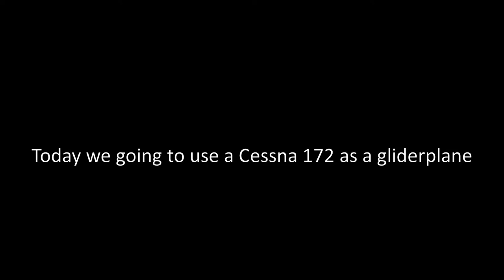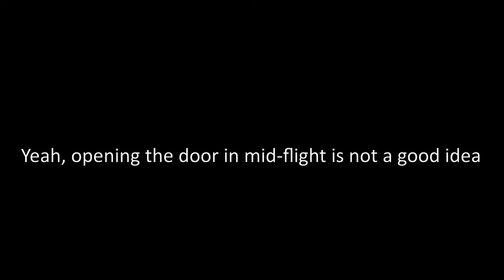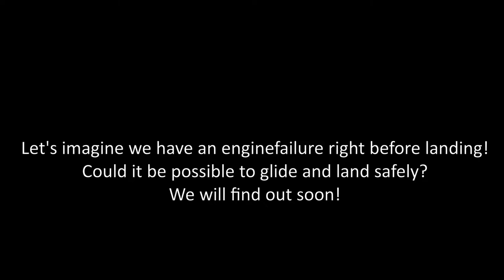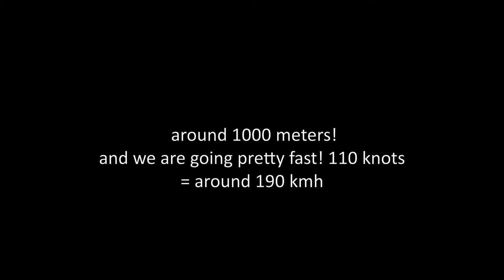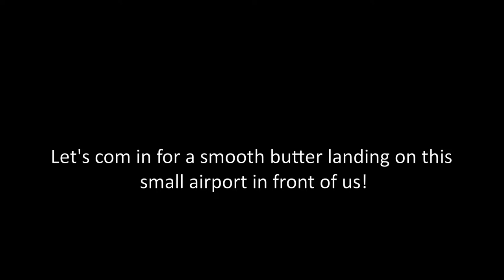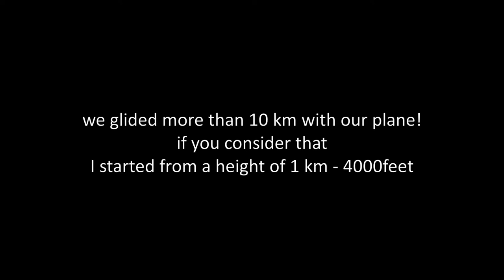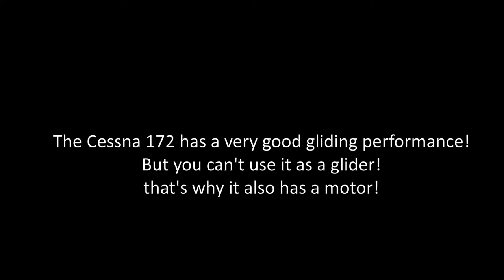Can you use a Cessna 172 as a glider?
Today's video: Can you use a Cessna 172 as a glider?
Discord: Every Thing Aviation & Trains#6453